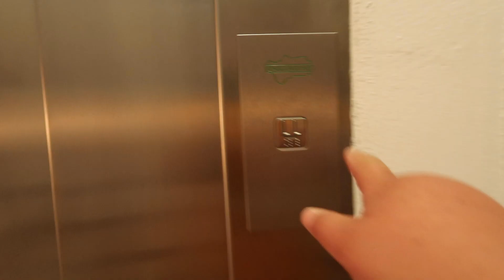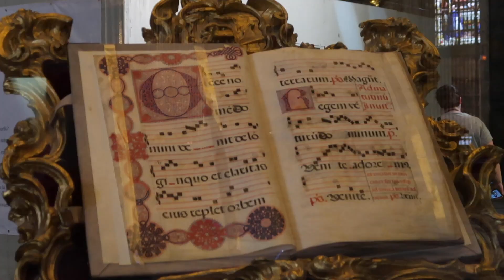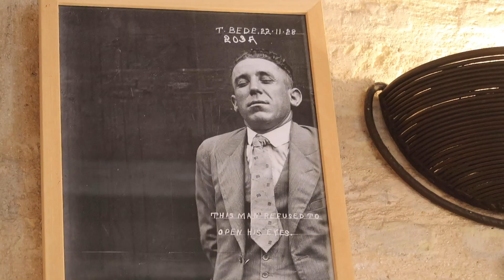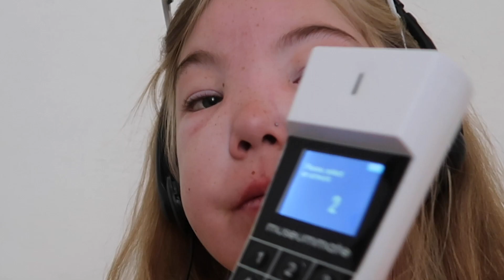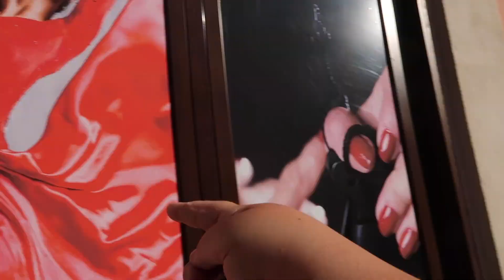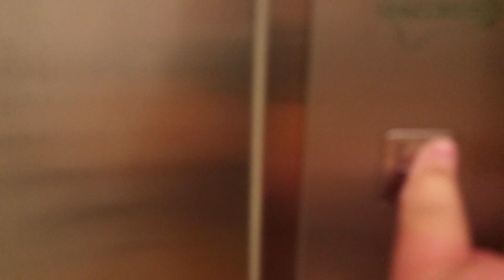A Sweaty Spanish Vlog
After France, I travelled to Spain for a week. This is a vlog from one of the days, it was so hot!!
Follow this nutter on social media too -
All the music in this video is owned by the original artists.

If you've read this far you are amazing!

Bella